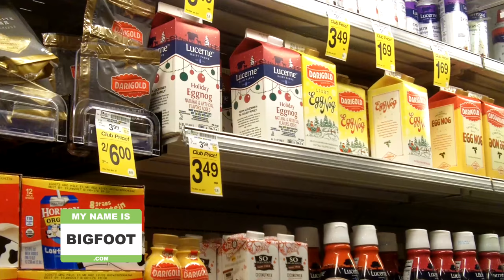6 eggnog reviews by Bigfoot • That Bigfoot Show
It's eggnog season! Bigfoot tests six eggnog brands to find the right one for his rum!. Mountain Dair, Southern Comfort, Horizion Organic, Dairgold, So Delicious, and Lucerne are pitted in a battle royale!